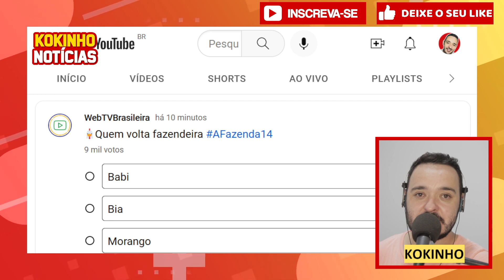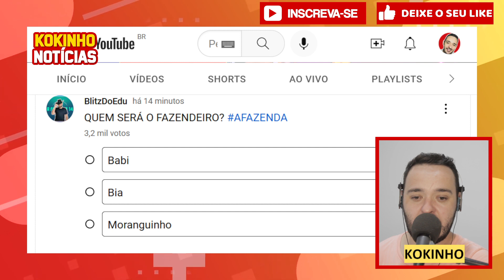Veja QUEM SAI da ROÇA A Fazenda 14 Enquete UOL - A FAZENDA 14 AO VIVO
bia a fazenda
babi a fazenda
roça a fazenda
a fazenda
r7 a fazenda enquete uol
votação a fazenda 2022 enquete uol
prova do fazendeiro
votalhada a fazenda 2022 enquete
enquete a fazenda uol atualizada
votação a fazenda uol
quem foi para roça em a fazenda
enquete uol a fazenda
quem sai na roça
enquete uol
enquete quem fica na fazenda
enquete a fazenda 2022
enquete roça a fazenda 2022
roça formada a fazenda
enquete a fazenda
formação da roça a fazenda
enquete a fazenda quem fica
quem está na roça a fazenda
resumo a fazenda
roça a fazenda
enquete a fazenda